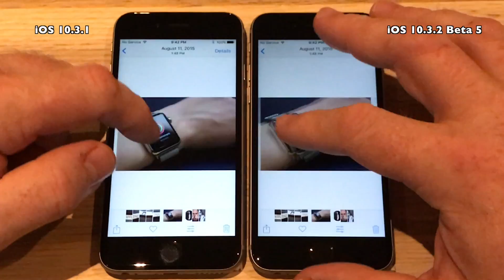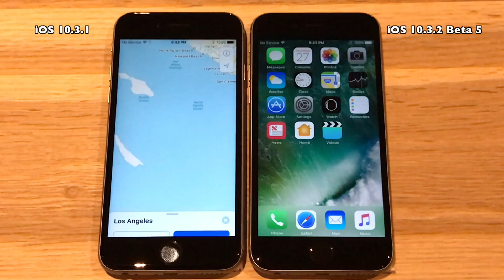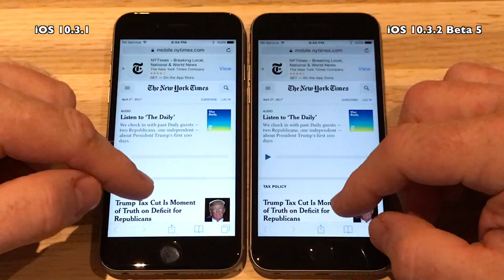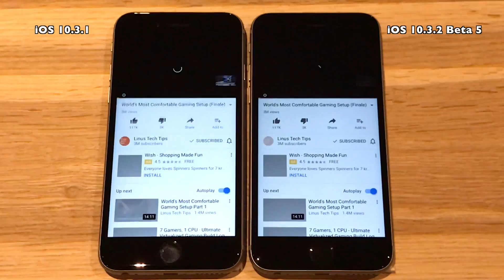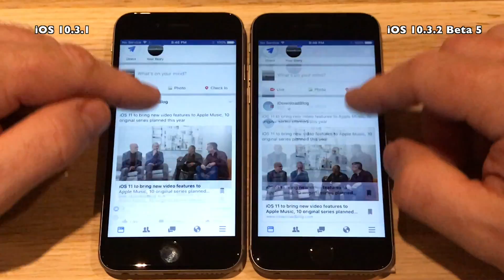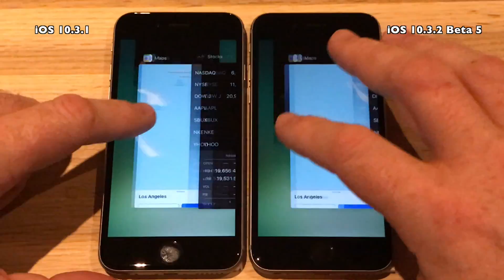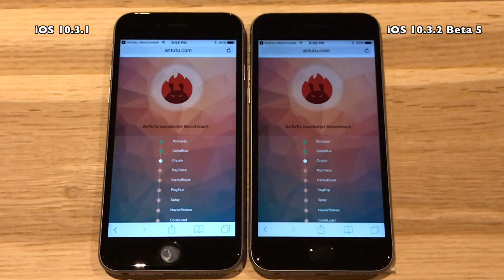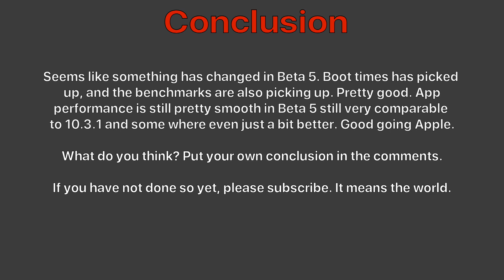iPhone 6S Speed Test : iOS 10.3.1 vs iOS 10.3.2 Beta 5 / Public Beta 5 Build 14F5089a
Apple released iOS 10.3.2 Beta 5 to developers and also the Public Beta 4 today April 27th
Just 3 days after the release of Beta 4. It comes with build
 # 14F5089a. As this is a .x.x release no new features are expected.
and none has been reported so far in Beta 4 so hopefully
the focus has been under the hood fixes and improvements.

Lets run the test and find out.

Track 3 : DaVinXXI Music : We've Got Tonight